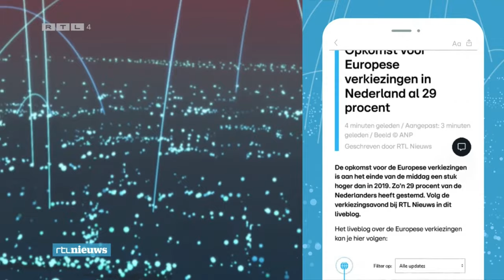Camera heeft eigen wil – NED 1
Wanneer: donderdag 6 juni 2024 rond 19.40 uur
Zender: RTL 4
Formaat: 1080i50
Fragment: In de uitlui met een verwijzing naar de app, heeft de robotcamera een eigen wil en draait de verkeerde kant op. Een programmeerfoutje vanuit de regie.

Bekijk ook:
NED 1 – Opmerkelijke en fascinerende fragmenten op televisie
NED 2 – Reclames zoals te zien op televisie
NED 3 – Vormgeving op televisie en tech
NED 4 – Promo's en trailers op televisie